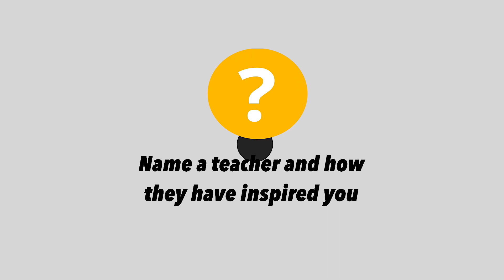QOTW - Inspiring teachers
The Question Squad what's to know some of the people who have inspired you here at North Penn.